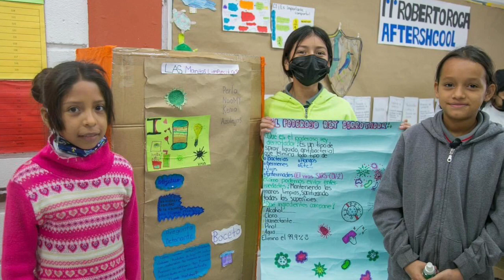Trabajan en prevención